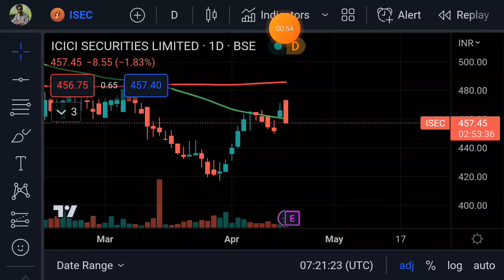ICICI Securities share target | icici securities share latest news